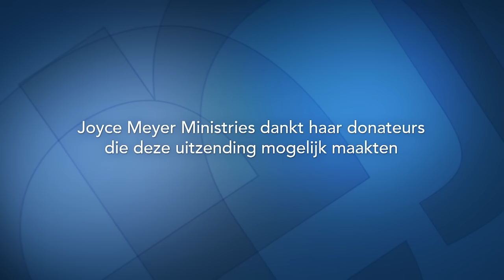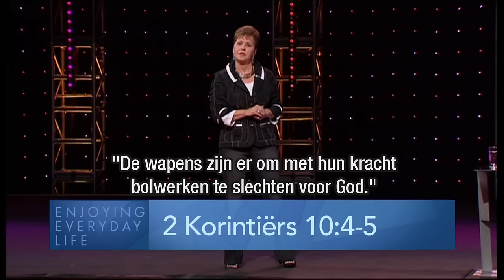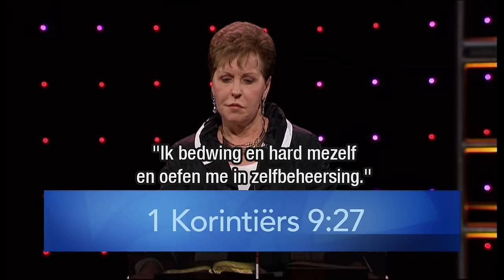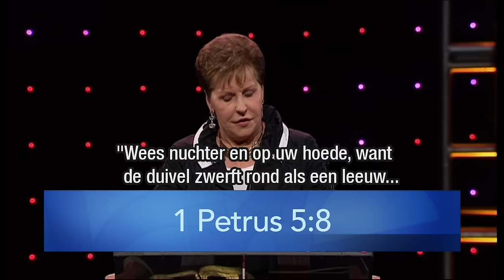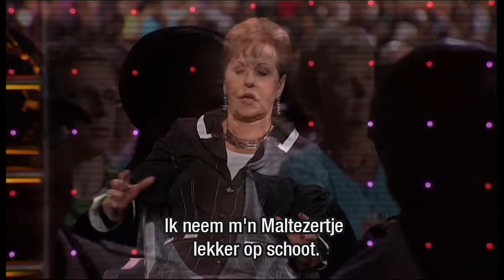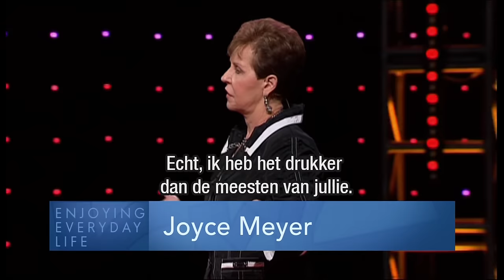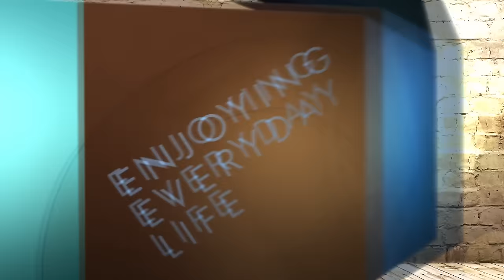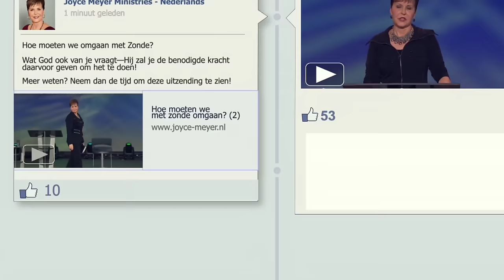De plannen van satan dwarsbomen (2) – Joyce Meyer – Met Jezus in je dagelijks leven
Vandaag vertelt Joyce Meyer over hoe belangrijk het is om ondergeschikt te zijn aan God, als je de duivel wilt dwarsbomen.